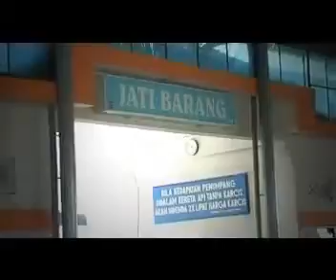WADON PERKASA aas rolani @ lagu tarling